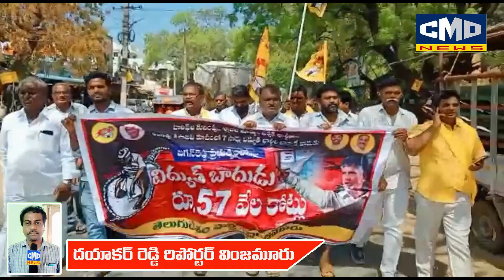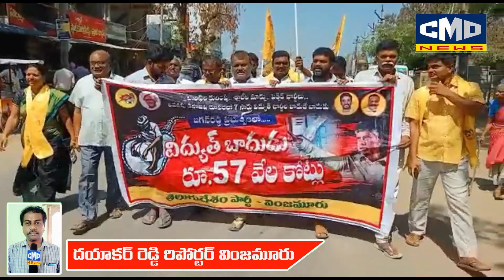వినియోగదారులపై విద్యుత్ ఛార్జీల పెనుభారం అమానుషంధ్వజమెత్తిన టీడీపీ నేత గొంగటి రఘునాథరెడ్డి....